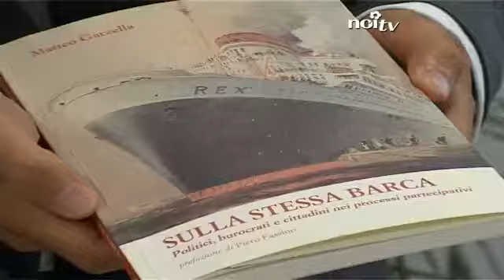La politica comunale come un viaggio in nave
LUCCA - Si intitola "Sulla stessa barca" il libro di Matteo Garzella che parla di processi partecipativi della politica